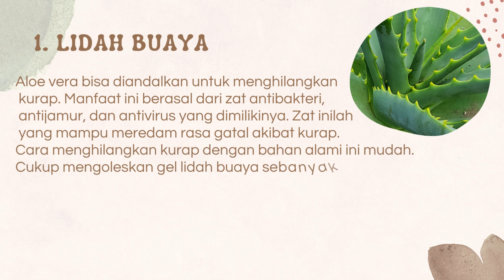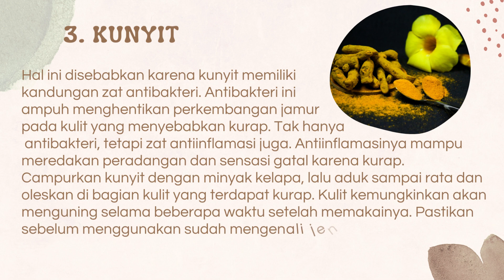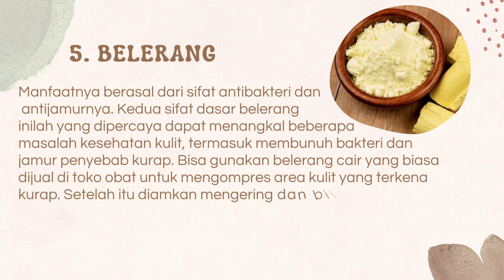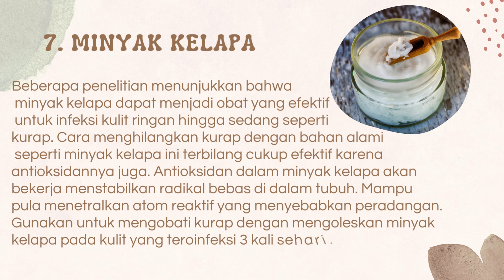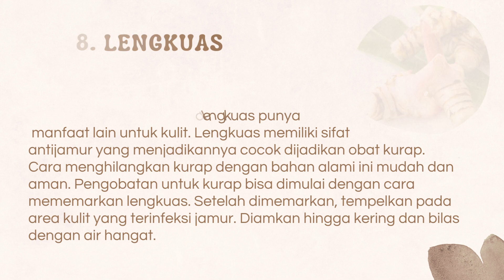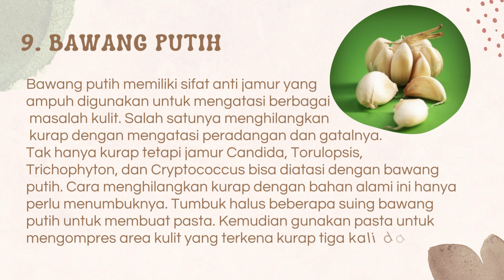Cara memgobati kurap dan penyakit kulit dengan bahan alami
Mengobati penyakit kulit dengan bahan alami